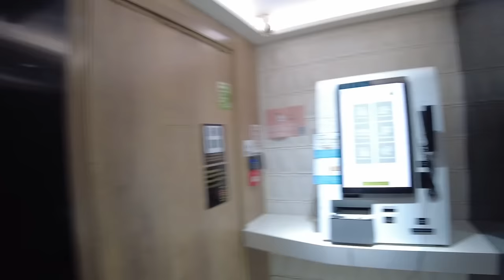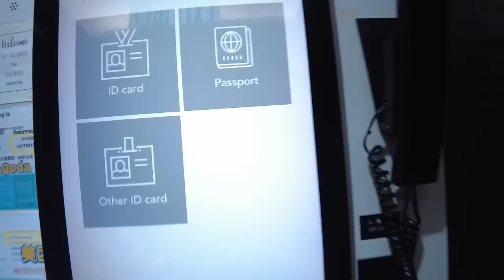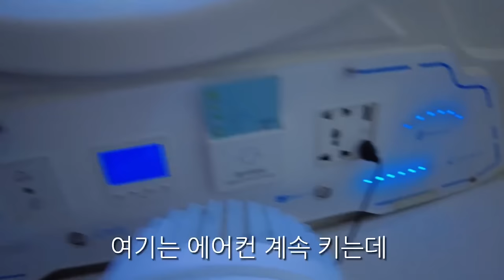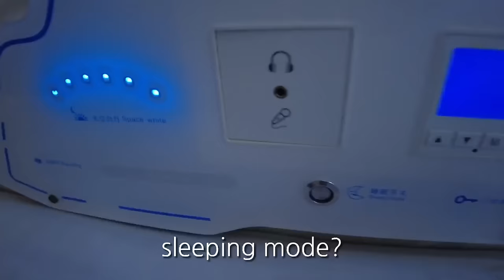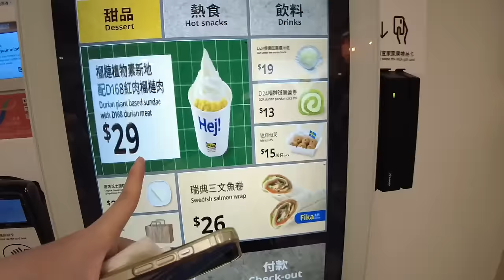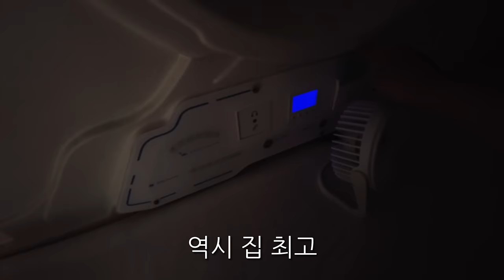1인용 캡슐이 2만대? 폭 120cm의 공간 에서 잘 가치가 있을까요? 홍콩에서 홀로관광객인 척하기